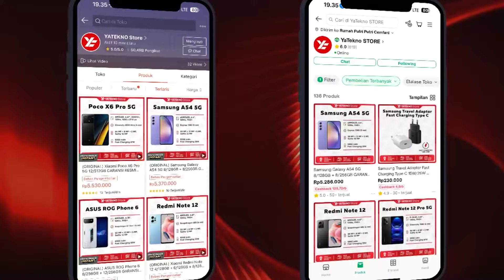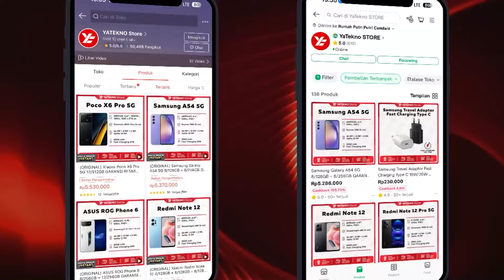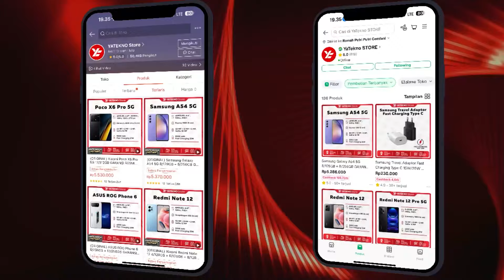JAGONYA HP MURAH! 5 HP ITEL PALING WORTH IT SAAT INI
Rekomendasi HP Itel Terbaik Paling Worth It saat ini